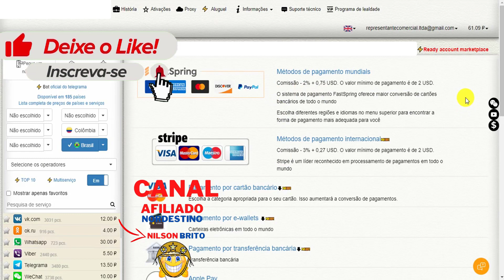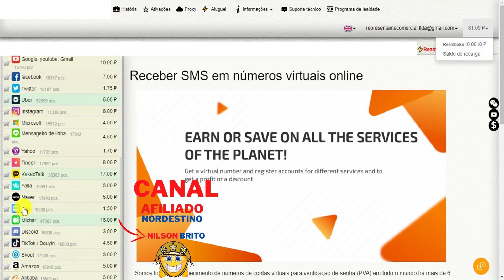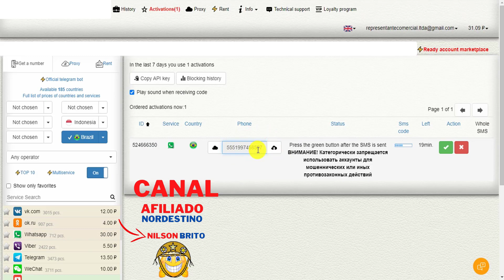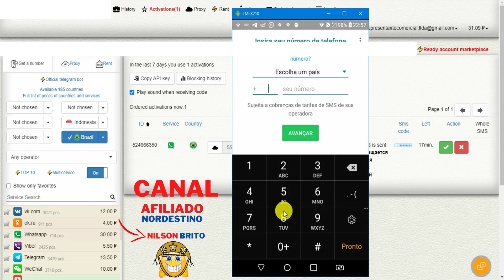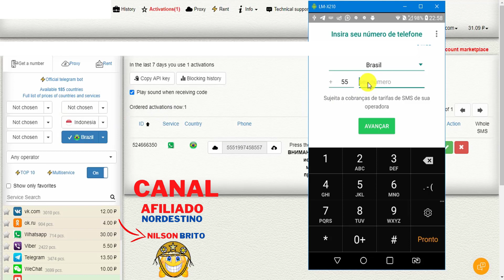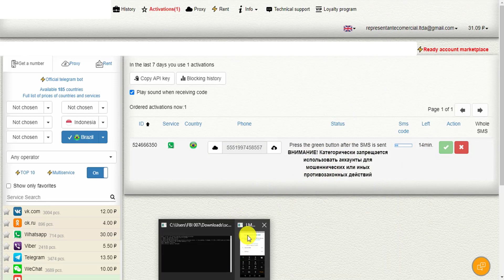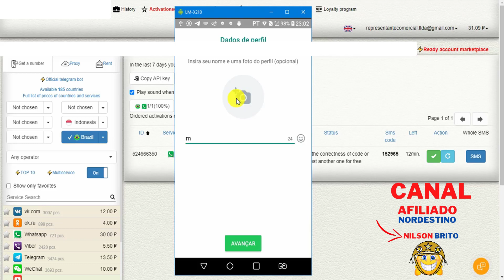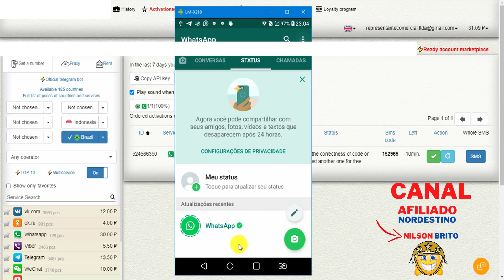Como Criar Número Virtual Para KWAI! - Número Virtual Brasileiro Para Rede Sociais Número Virtual